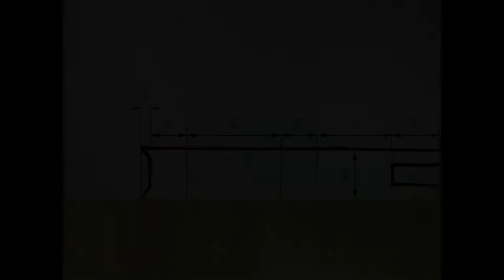Мастер-класс "Кот"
Сейчас мы проводим много времени со своей семьей 👨‍👩‍👧

А если в семье есть дети - нужно постоянно решать, что делать, чтобы они не заскучали.

Сегодня мы хотим вам предложить очень легкий мастер-класс по созданию фигурки кота 🐱 ведь котиков любят все)

Вам понадобятся лишь:

- клей-карандаш
- лист бумаги или картона
- линейка
- карандаш
- тонкий маркер или ручка

В условиях карантина, когда выходить из дома нежелательно, мы постарались использовать только то, что можно найти в каждом доме 🏠

Складываем proзапас - полезный видео-урок от блогера @ana.staziia ❤

Пробуйте! Создавайте!

Ставьте proзапас и отмечайте @sinara_center